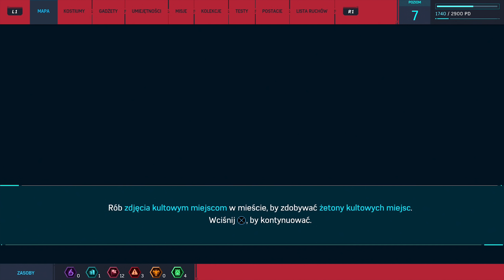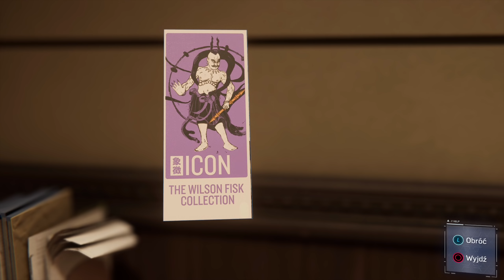Zagrajmy w Spider-Man 2018 PL #4 - NOC W MUZEUM - PS4 PRO - Polski Gameplay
Zapraszam was na czwarty już odcinek z cyklu zagrajmy w Spider-Man 2018 / Let's Play Spider-Man 2018. Koniecznie zostaw po sobie łapkę w górę! Poniżej znajdziesz opis gry i inne ciekawostki.

Spider-Man 2018 na konsole PS4 to przygodowa, trzecioosobowa gra akcji z cudownym otwartym światem stworzona przez studio Insomniac Games, które możecie kojarzyć z takich gier jak Ratchet & Clank czy  Sunset Overdrive.

Historia Spider-Man 2018 to zupełnie nowa przygoda Petera Parkera z klasycznymi motywami znanymi z komiksów czy filmów o człowieku pająku. Akcja gry Spider-Man 2018 rozgrywa się w Nowym Jorku w którym to od kilku lat nasz Spider-Man chroni miasto przed groźnymi przeciwnikami.

Spider-Man został wydany 7 września 2018 wyłącznie na konsole PlayStation 4 (PS4 exclusive). Gra posiada pełną Polską wersję językową czyli Polskie napisy i Polski dubbing. Ja przechodzę Spider-Mana na konsoli PS4 Pro.

Materiał stanowi:
- serię zagrajmy w Spider-Man 2018 PL na PS4
- Polskiego Let's Play z gry Spider-Man 2018 PL na PS4
- gameplay z Spider-Man 2018 PL na PS4